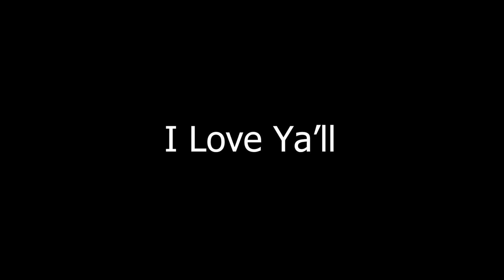I CAME IN CLUTCH WITH THIS GAMEPLAY!! [ Fall Guys] [2]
I'm sorry but I never been this hype over a win in my life! Ya boy came in with the WIN...and that's what I came to do! Fall Guys don't want anymore heat